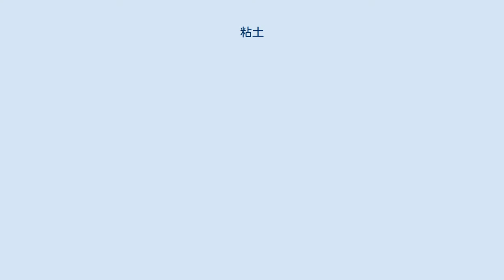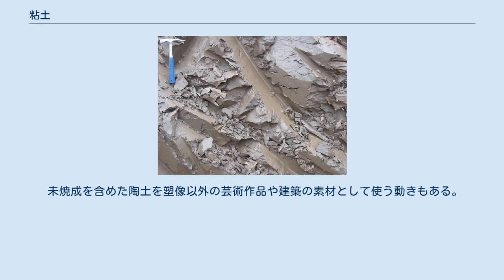粘土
粘土（ねんど、英: clay）は、以下のような意味をもつ言葉。
 原義は、地層中などから得られ、焼き物（陶磁器や土器）の素材にもなる「粘っこい土」のこと。
「ねばつち」「へなつち」とも読む。
 学術・産業上は「非常に細かい粒子でできた堆積物」として定義される。
 土粘土のほか塑造やモデリング用に商品化された粘土様の造形材料のこと。
学校教材としても馴染みが深い。
 以下、上記 2. を「堆積物としての粘土」、3. を「造形材料としての粘土」とし、それぞれについて解説する。
 粘土 粘土の定義は、陶工、土壌・農学、セラミック工学、地質学（堆積学）、鉱物学などの分野により必ずしも一致していない。
地質学の分野においては、粒径（粒の大きさ）が3.9µm未満の粒子とされ、鉱物学の分野においては2µm以下の粒子とされ、土質力学の統一分類法においては粒径が5µm以下の土とされる。
これより大きいものはシルトと呼ぶ。
 化学的・鉱物学的には層状ケイ酸塩鉱物（フィロケイ酸塩鉱物）を主とし、方解石、苦灰石、長石類、沸石類などから成る粒子の集合体に少量の水分が含まれている。
 捏ねると塊になり、同時に手で延ばしたり、細工することができるようになること、火に耐えるといった粘土の持つ性質は、太古より利用されてきた。
科学的な観察、分析が進むにつれて、それまで「粘土」と呼ばれてきたものには化学的吸着、イオン交換、触媒性、水との混合による泥水の形成、粘性、粘着性、可塑性、低透水性など多くの性質が認められるようになった。
低透水性については、含有する鉱物の種類や粒径分布によって大きく異なるが、透水性の低さにより地盤の圧密が非常に緩やかに進み、構造物は建設から数年経た頃に不等沈下などの問題を生じる場合がある。
 「粘土は千の利用法がある」と言われ、ノーカーボン紙、油脂の脱色、ガソリンや灯軽油の脱水、鋳物、ボーリングの潤滑剤など多方面に使われている。
 歴史的利用 上述のように粘土には優れた可塑性があり、立体造形を容易に実現できるため、古くから塑像などの造形に用いられてきた。
粘土は本来は土であるが、パルプや小麦粉など様々な原料のものが存在する（これらと区別するため、本来の土の粘土を土粘土という）。
 未焼成を含めた陶土を塑像以外の芸術作品や建築の素材として使う動きもある。